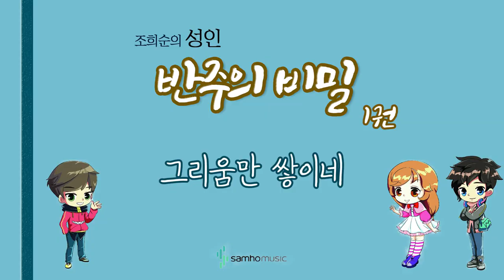조희순의 성인 반주의 비밀 1권) 그리움만 쌓이네 AR. 삼호뮤직 출판사 [조희순 교수 | JOY쌤]